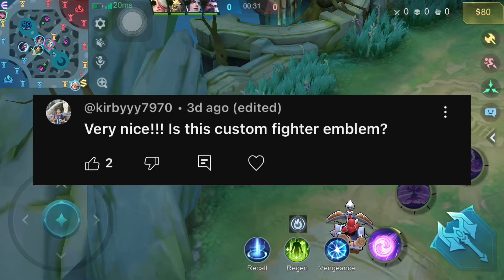GOODBYE DAMAGE EMBLEM!! THIS NEW BUILD & EMBLEM INSANE UNLI REGEN & SPELLVAMP (Please Try) - MLBB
its all about alice gameplay!

*Equipments*
Recorder: glip
Device: iPhone 8
Editing app: Capcut

Wings Gameplay alice
Wings Plays
Alice Maniac
Alice savage
Alice jungle
Alice offlane
Alice 1shot build
Alice tank build
Alice gameplay 2024
Alice sustain
Alice pro build tuturial